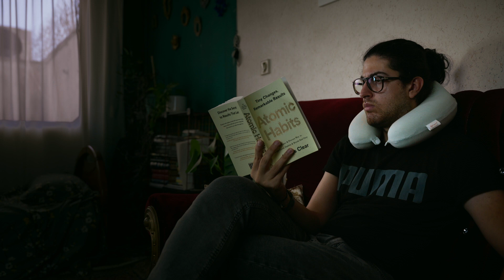1 HOUR STUDY WITH ME on a NORMAL DAY | background NOISE , No Break, No Music, Study with Cyrus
In the last 4 weeks I was successfully avoid using social media and also I made a youtube without about it, after a long time social media user I finally quit using it and as a recovery I study more than ever.
due to my Low-End Network I'm not able to upload videos more than 1 hours but In this video I'm studying one of the most enjoyable book i've ever picked up - Atomic Habits , And I highly recommend you to read it as well. In the near future maybe I'll record the whole book as a podcast and I'll share it on my channel.
Enjoy Studying With Me .
Cyrus